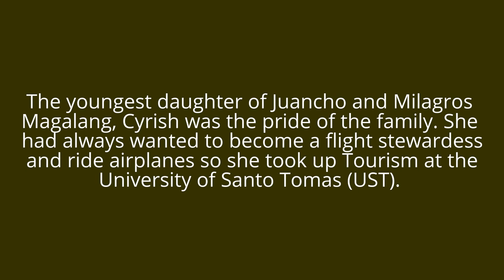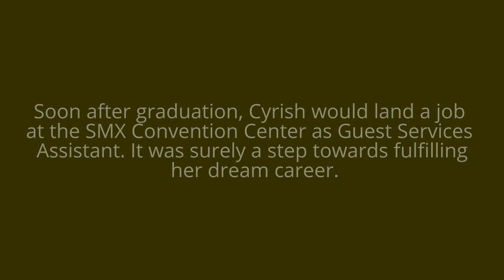SHE GRADUATED CUM LAUDE PERO PINATAY NG PUSHER ON THE DAY SHE RECEIVED FIRST PAY CHECK!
She was a model student who was the pride of her family but 20-year-old Cyrish Magalang’s life was unceremoniously taken by 49 stab wounds made by two drug addicts on the day she received her first paycheck – and her family had been waiting to celebrate the joyous milestone with her!